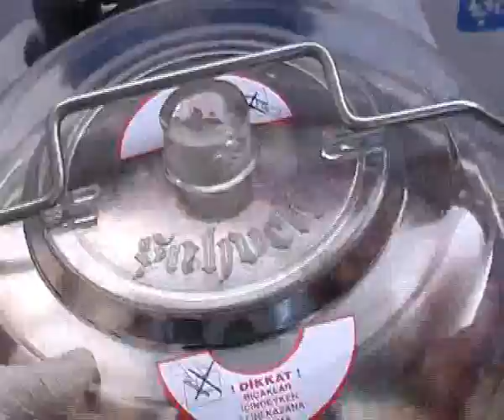Şahveli Zırh Kıyma Makinesi ile Kebap ve Etli Pide Hazırlama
Mükemmel lezzetleri kaliteli ve kolay hali ile yapmanıza imkan tanıyan Şahveli Zırh kıyma makinesinin hünerleri saymakla bitmiyor...